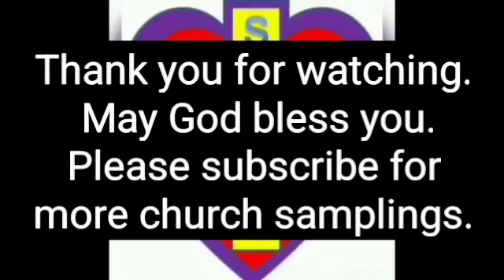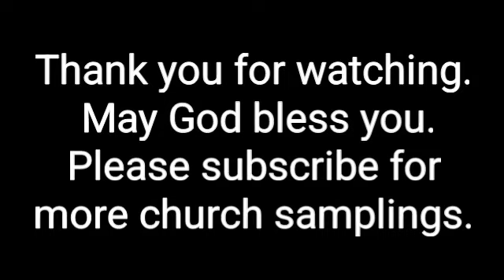Bethany Mennonite Church - Hartville, OH